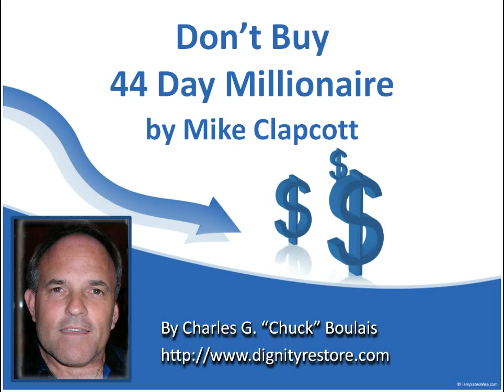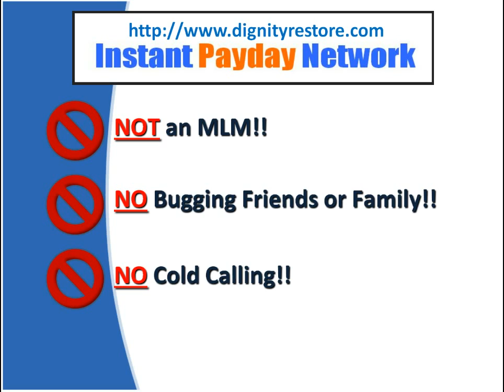DON'T BUY 44 Day Millionaire by Mike Clapcott; 44 Day Millionaire VIDEO REVIEW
This is Chuck Boulais, and this is a video review of 44 Day Millionaire by Mike Clapcott. I was in the brick and mortar world of Marketing for over 20 years and got tired of working 60 and 70 hour weeks just to make my boss disgustingly rich. So I retired and have been spending tons of money on product launches and coaching just to try and figure out how to make money on line.

What I've found is that the vast majority of programs and products for sale on-line that promise to make you money are either bad fits for people's skill sets, they under-deliver on their promises or are just out and out scams. I'm not saying that 44 Day Millionaire by Mike Clapcott is a scam or a bad fit for most people, far from it, but I just want to show you the pros and cons of the program and maybe save you from going down a blind alley that may not be right for you.

44 Day Millionaire is a new training course and software platform developed and marketed by Mike Clapcott that claims to teach you interactively online the best way to rank your online content highly and how to drive traffic.

44 Day Millionaire says that it's easy to understand, and advertised as revolutionary,  never before seen, and contains information exclusively available only with the 44 Day Millionaire system. As I'm sure you can imagine, more often than not these claims are made only to heighten the interest in programs like 44 Day Millionaire, and entice you to buy it thinking that this will be the system that finally provides you with the breakthrough you need to unlock the secret to success and making money online.

I also discuss the possible cost tiers of 44 Day Millionaire and the various usage levels which can be purchased for 44 Day Millionaire. Please review the video carefully because the initial advertised price for 44 Day Millionaire may only be the beginning of the potential cost to you as an end user.

The ad campaign for 44 Day Millionaire is mainly targeted at newer video marketers, but no doubt some experienced internet entrepreneurs will also be intrigued by it, too. So, please be careful before you buy, especially if you're one of the less experienced entrepreneurs, and I urge you to watch my video in it's entirety as it contains a lot of information about what to look for, not only when evaluating 44 Day Millionaire, but also any make money from home product that's being offered for sale to you online.

Mike Clapcott is a great marketer and has put together a really nice looking product with 44 Day Millionaire, with really attractive sales material, and the product could really fill a need for many assuming it works as well as advertised.

Should you decide to promote 44 Day Millionaire as a JV Affiliate instead of buying the product as an end user and try to earn commissions by selling it, please remember that it will be heavily marketed by other, more established affiliate marketers so, unless you're already one of these established affiliate marketers with a big mailing list it may be difficult for you to get started in the affiliate business with this product.

If you're struggling to make money on line, please be aware that you do NOT have to spend money to find a mentor and learn how to make money on the internet: I have been using a FREE Program that has been working gangbusters for me.

- CLICK HERE FOR INSTANT PAYDAY NETWORK

You get a:

• FREE TRAINING AND ME AS YOUR PERSONAL MENTOR TO START MAKING MONEY NOW